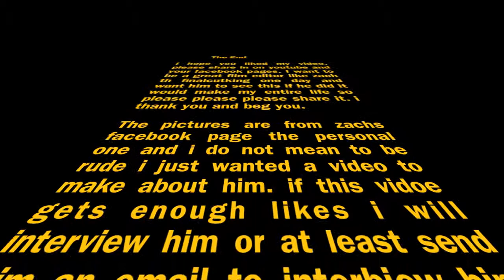Zach King (Finalcutking) facebook photos 2013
FinalCutKing facebook photos from zach king on his personal account and i wanted to share them with you here. These pics are from winter 2013 and i used this proejct as my slideshow project for visual media composing class. please share it and send to zach king (the finalcutking).